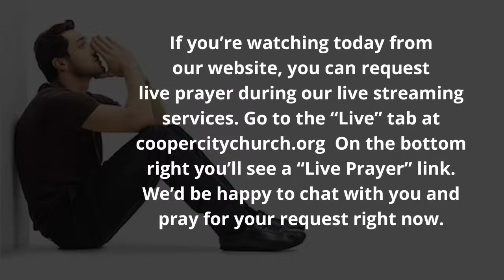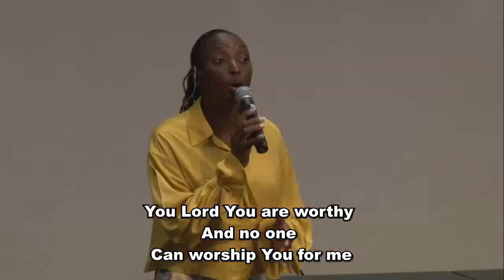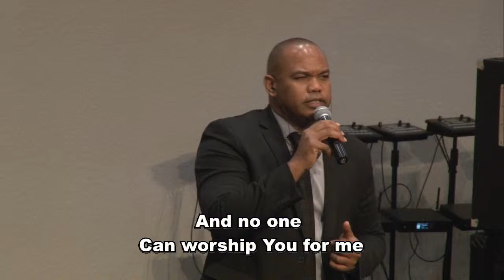“Never Forget To Remember” - Cole Beebe (Sunday, March 24th)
The Pentecostals of Cooper City
5201 S Flamingo Road